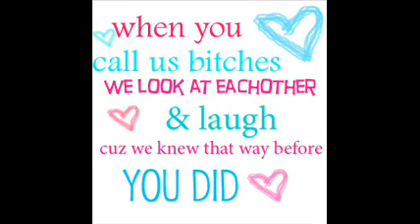MAH GIrlZ YA DIGg (T00SH0RT-GANGSTAS AND STRIPPAS)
mah loves of mii life yaw digg